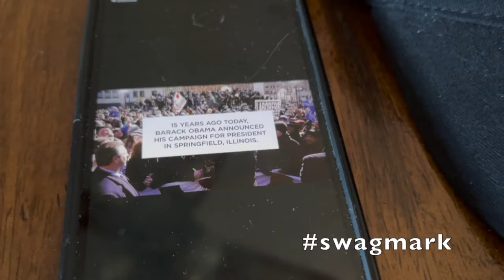The Internet of Experiences: Memory of President Obama from an RFID Hat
This video was filmed on scene in Northern California. Touch the surface of the hat with an NFC cell phone to retrieve, display, and share memories of yesteryears past. Links to the video file was written on an interactive VideoBulashirt that will be part of a series of RFID-tagged digital messages.  Memories from the past can be instantly retrieved, displayed, and shared from the shirt using an NFC cell phone such as the iPhone13pro. Additional information about the project can be found